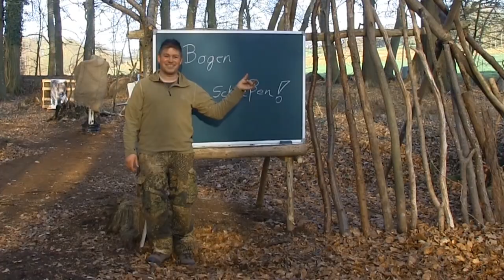Tipi Tarnen | Jute Tarnnetze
Hier zeige ich euch in schnellen schritten, wie man ein Survival Camp in Sekunden schnelle Tarnen kann.
Jute Tarnnetze

JUTE TARNNETZE sind schon ne coole Sache. Damit lässt sich so einiges Tarnen

Wenn ihr für das Camp noch Ideen habt, dann schreibt es in den Kommentaren.